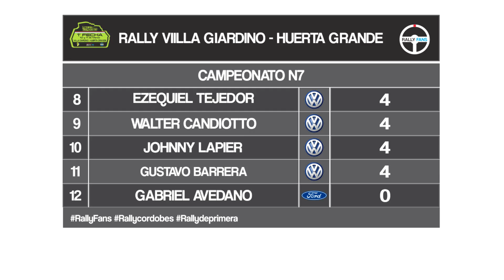Rally Cordobés 2018 VILLA GIARDINO - HUERTA GRANDE// Resumen N7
Resumen de la divisional  N7 en la primera fecha de la temporada 2018 del rally cordobes espero lo disfruten!
Nuestras redes:
Instagran:@gonzaa_bazanok